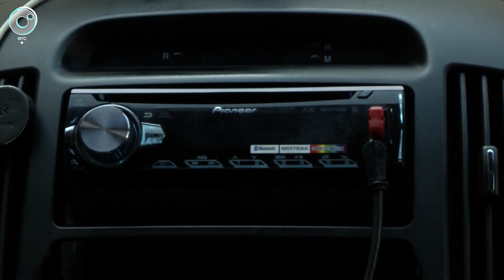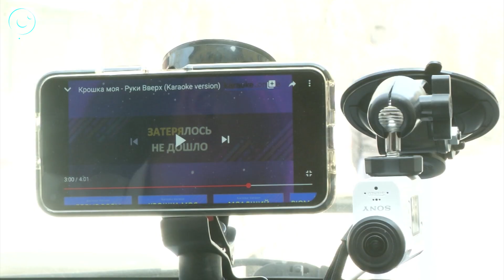Программа "ДПС: Дорога. Перекресток. Судьба": 24 апреля 2020